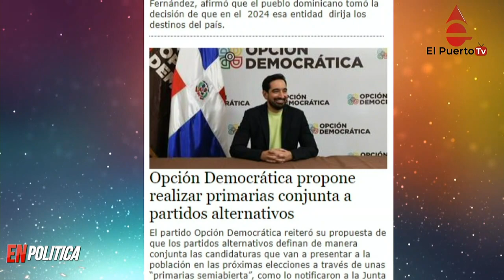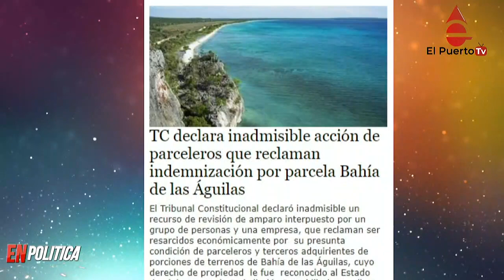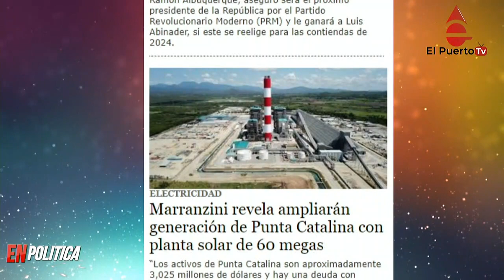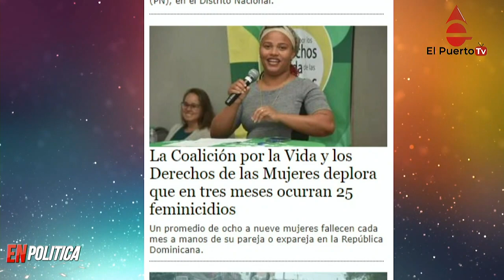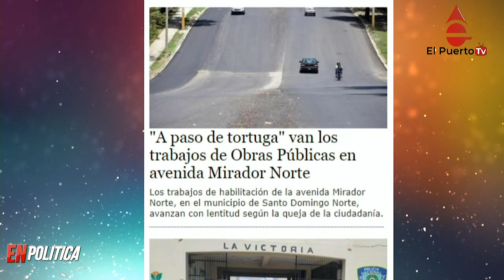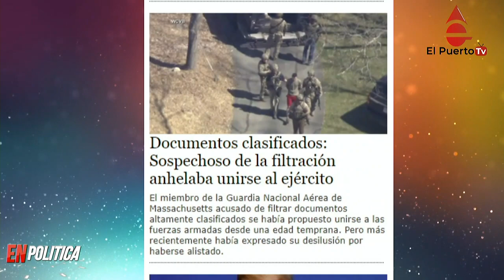Ampliaran a Punta Catalina y más noticias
El coordinador central de la Termoeléctrica Punta Catalina, Celso Marranzini, informó ayer que se ampliará este gran proyecto de generación de electricidad en el país mediante la instalación de una planta de paneles solares que generarán 60 megavatios y dijo además, que es de opinión que en esa misma sede deben instalarse dos plantas mas de 700 megas mas.
Marranzini hizo el anuncio en el programa Lo Bueno con Alexandra Izquierdo que conduce la empresaria y política junto al periodista Elías Ruíz Matuk y que se transmite los domingos a las 10:00 de la mañana, por Teleantillas, canal 2.